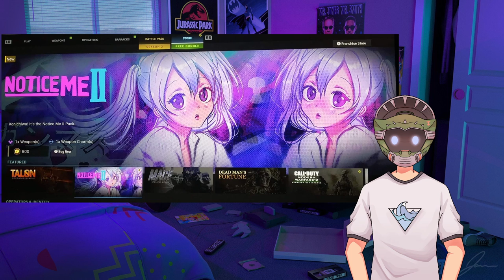Rediscovering Anime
The Paranoyds
Song Titles: